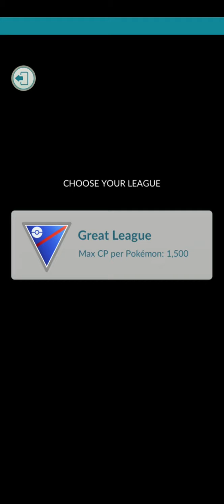Pokemon Go Live Battle League